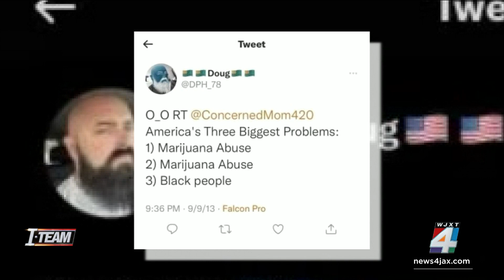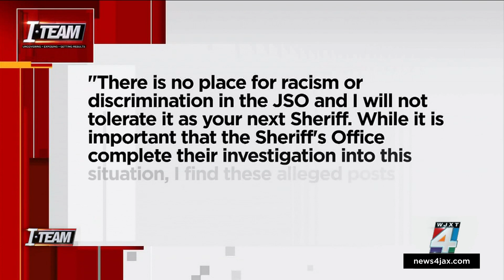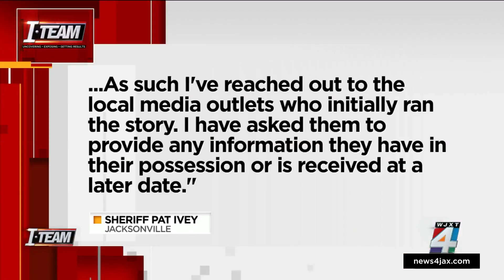Sheriff candidates condemn racially insensitive tweets allegedly made by JSO sergeant now under ...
Jacksonville sheriff candidates on Tuesday condemned a series of racially insensitive tweets allegedly made by a Jacksonville Sheriff’s Office sergeant.